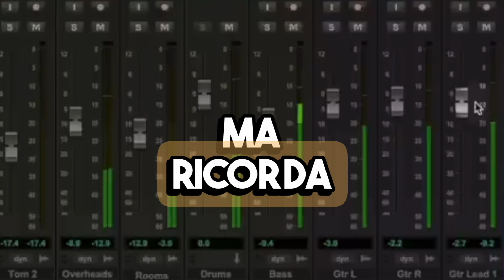Utilizza il Balance per migliorare lo spettro del tuo mix!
Ti ricordo che è appena uscito un nuovo video corso sui trattamenti paralleli e la Saturazione con Salvatore Addeo